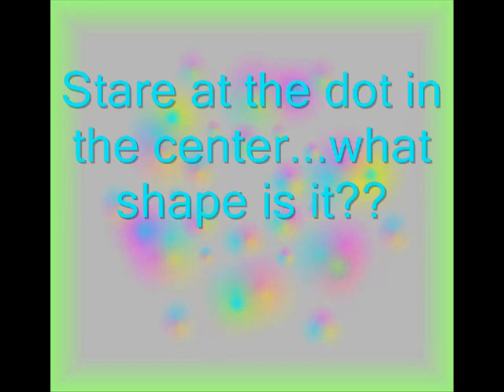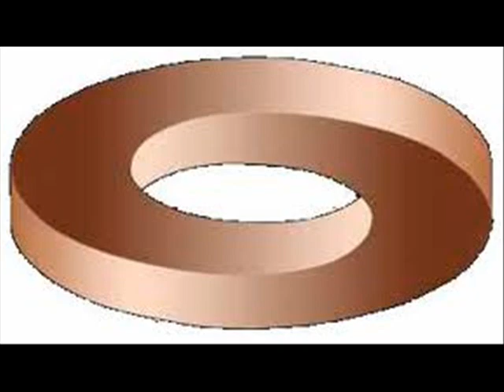Collection of over 30 Optical Illusions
Will blow your mind!!I DO NOT OWN PICS OR MUSIC!!